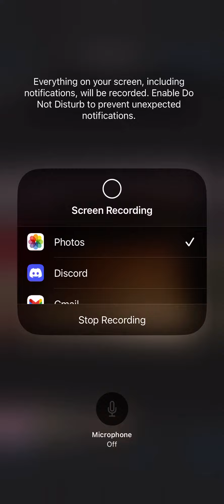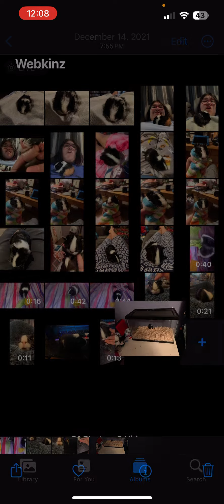Pictures of muffin her get older